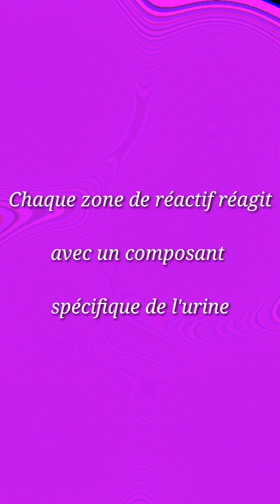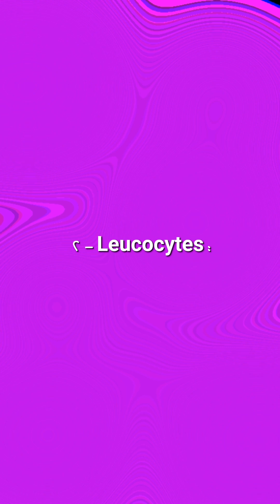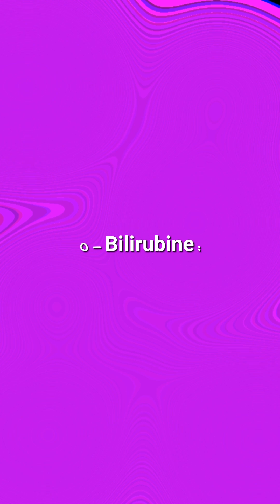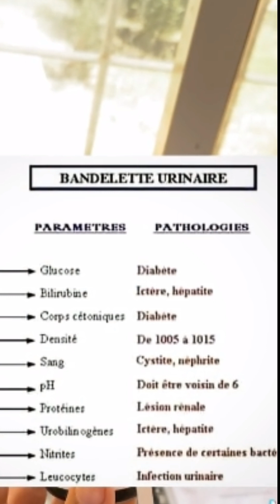L'analyse de chimie des urines